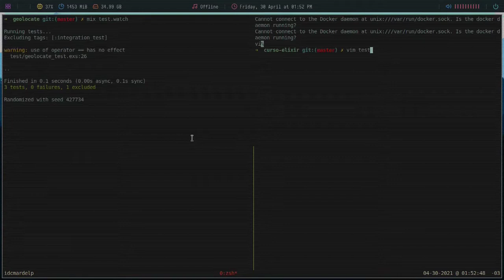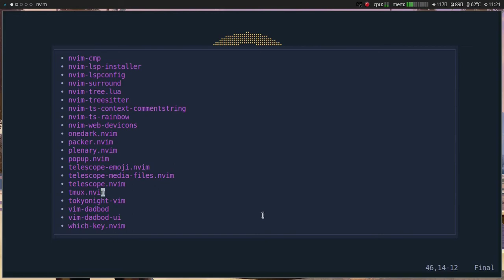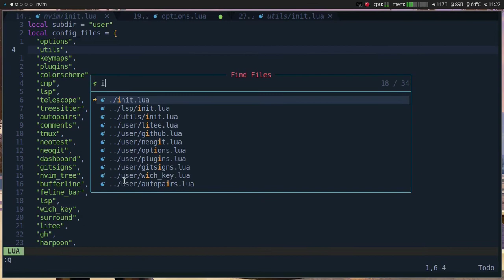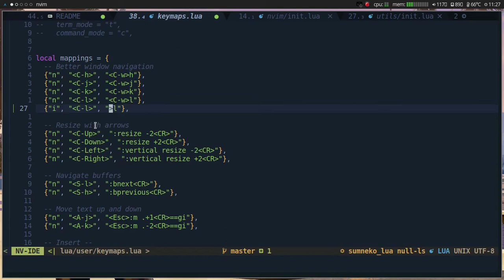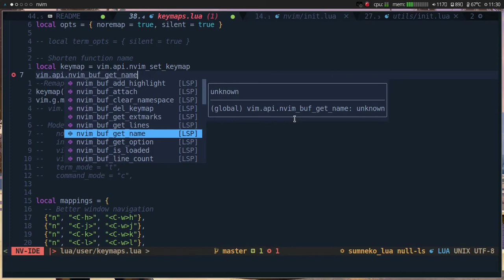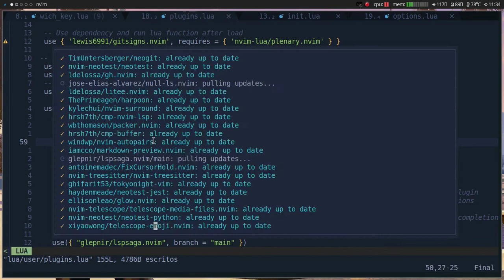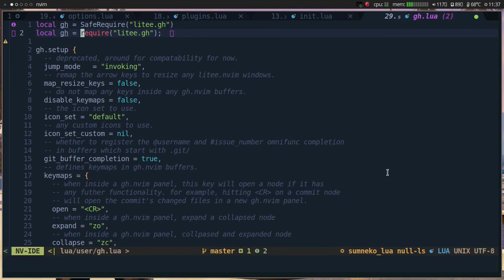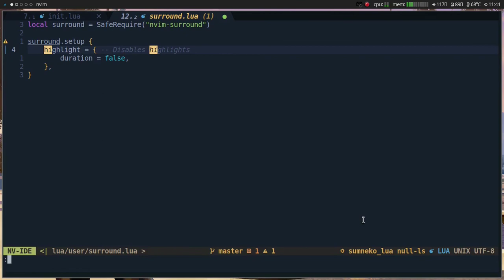Mi configuración personal de neovim.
En este vídeo vamos a dar un paseo por los archivos de mi configuración de neovim y te voy a ir explicando paso a paso como están organizadas las cosas. Espero les sirva a aquellos que recién se están lanzando a configurar su neovim :)